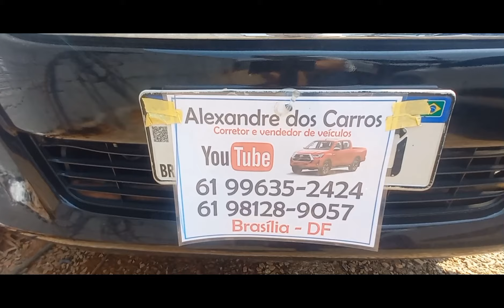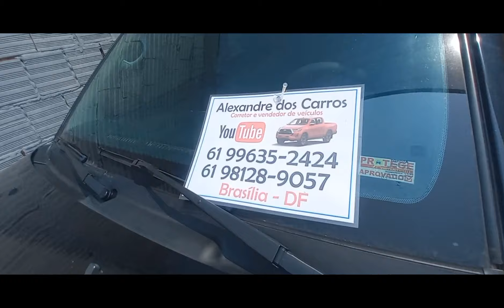Hilux 2015 srv aut a venda em Brasília df s10 2022 ,e sw4 2010 confira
toyota hilux srv automática 4x4 diesel completo 2015 valor 135mil reais

s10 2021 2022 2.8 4x4 diesel cambio manual 54mil km rodados Valor 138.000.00

sw4 2010 diesel 4x4 automática completo 7 lugares 170mil km único dono valor 108mil reais
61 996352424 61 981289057 Alexandre corretor 28 09 24